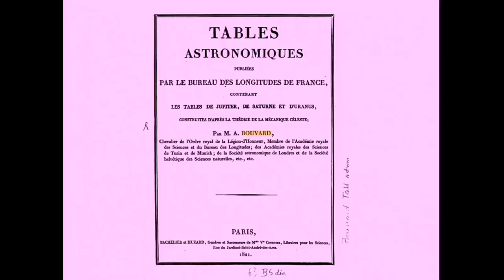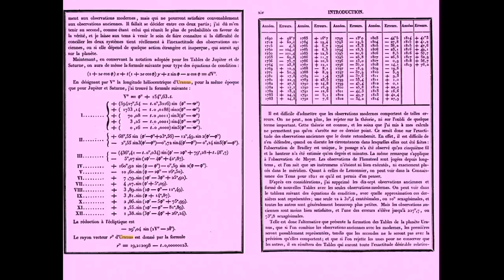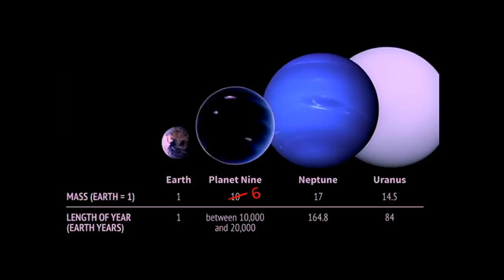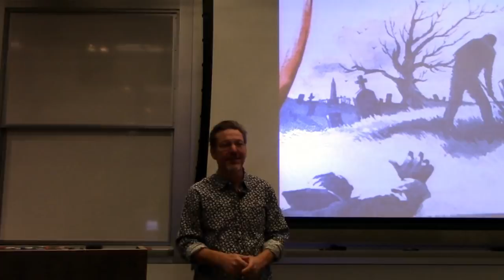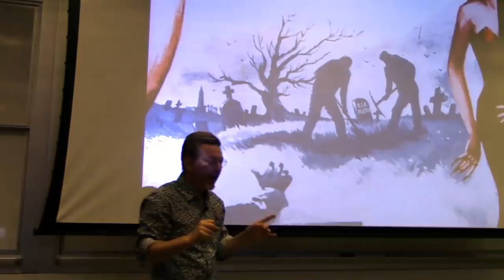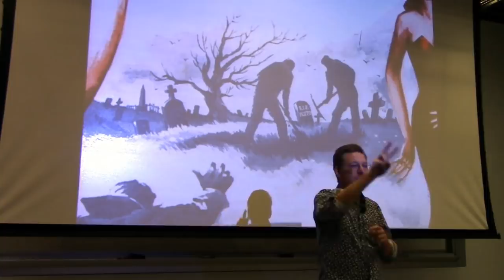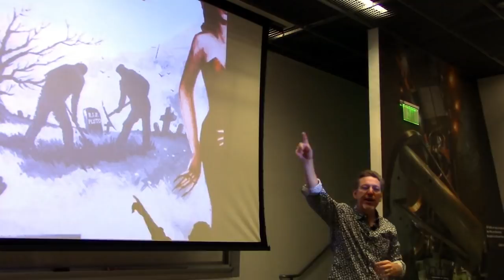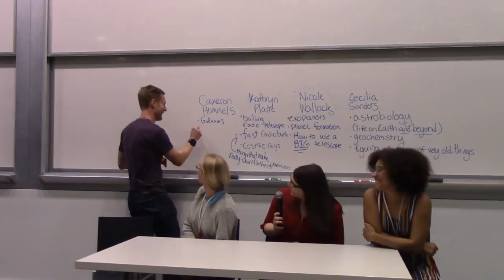Planet Nine from Outer Space - Mike Brown - 03/15/2019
In the far reaches of the solar system lurks a planet 6 times bigger than Earth.  Pluto-killer Mike Brown explains how he and his colleague Konstantin Batygin deduced its existence--and how they are looking for it.  Timestamps below:

00:00 Announcements
03:40 Intro to Planet Nine Presentation
04:38 Planet Nine Presentation
39:25 Planet Nine Q&A
56:38 Q&A Panel Introductions
58:00 Q&A Panel
1:49:07 Concluding Remarks

Date: March 15, 2019
Lecturer: Dr. Mike Brown
Title: Planet Nine from Outer Space
Abstract: While the occasional "Bring back Pluto!" t-shirt can still be found in the used-shirt bin at the store, most of the world has moved on after the raucous debates about the status of Pluto and its fellow dwarf planets.  Astronomers, however, have been continuing to study the outer edges of the solar system to try to understand all that this region can tell us.  One of the most startling revelations of the past decade is that there is strong evidence that there is a distant planet lurking in the distant solar system.  This undiscovered object is estimated to be 5000 times more massive than Pluto, making it the true ninth planet of the solar system.  I'll talk about the history of outer solar system discoveries, the evidence that led us to hypothesize the existence of this planet, and the prospects for directly spotting Planet Nine in — we hope — the very near future.